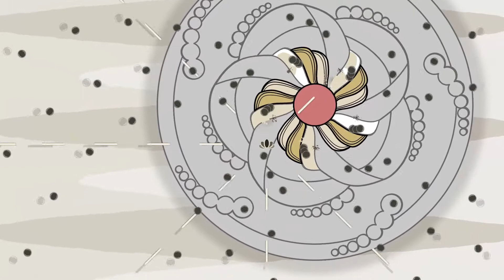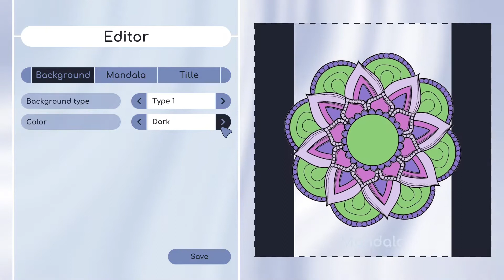Mandala - Game Trailer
Mandala is a hypnotic and meditative bullet hell shooter where you can color geometric figures, letting your favourite colours inspire you, discovering more about yourself through immersive moods.